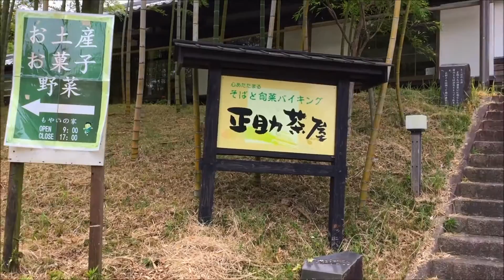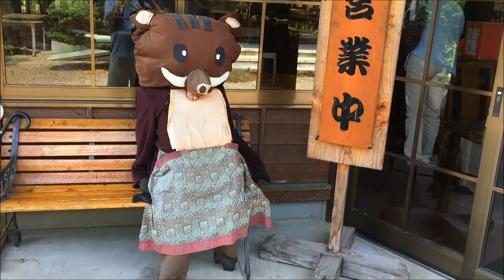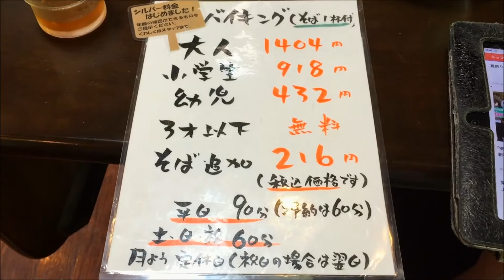福岡県宗像市武丸 正助ふるさと村の正助茶屋のランチ・バイキング・ビュッフェ Shosuke Furusatomura Shosuke Tyaya Takemaru Munakata Fukuoka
福岡県宗像市武丸にある正助ふるさと村の正助茶屋でバイキング・ビュッフェのランチをいただきました。
Shosuke Furusatomura Shosuke Tyaya Takemaru Munakata Fukuoka